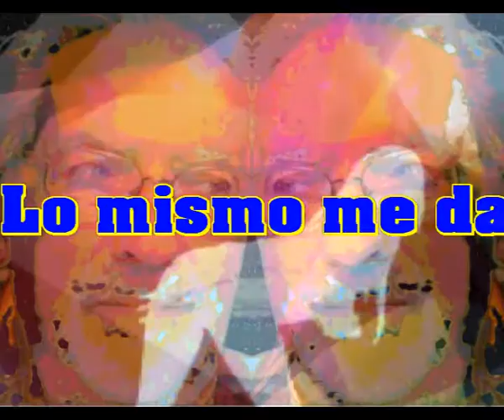Lo mismo me da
Que sean ocho o que sean ochenta
Que no me salgan las cuentas

Que sea pelona o sea peluda
Que sea idiota o que sea boluda

Cuando llegas a una edad
Te dan igual tantas cosas
No te importa tanto todo
So lo te importan las rosas

Que sea lunes o sea martes
Que te cases o te embarques

Que critiquen lo que hago
Lo que hago nunca es malo

Intermedio